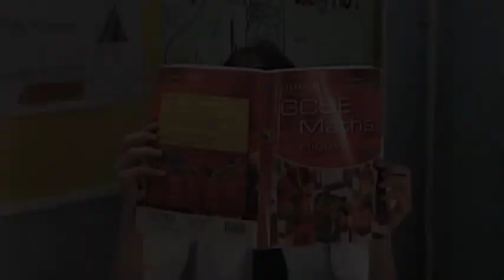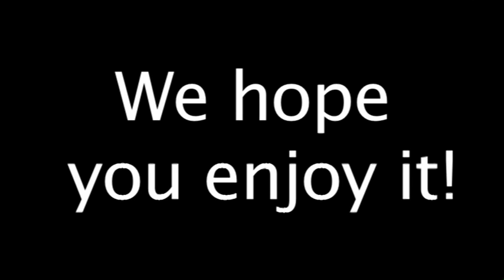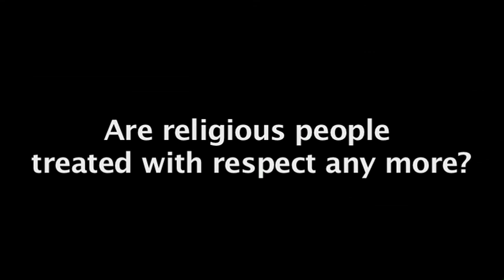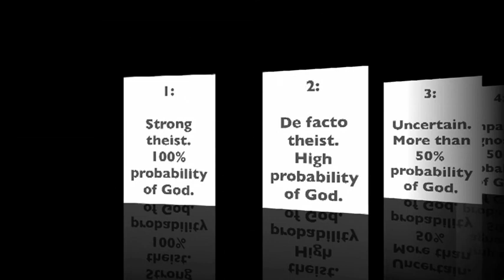Are Religion and Science Compatible?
We were given the task of making a video with the Furze Platt 'Gifted and Talented' group, based around the question 'Are Religion and Science compatible?' This video is the result.